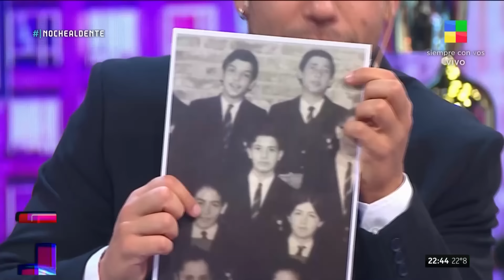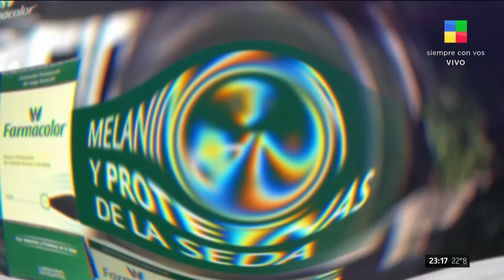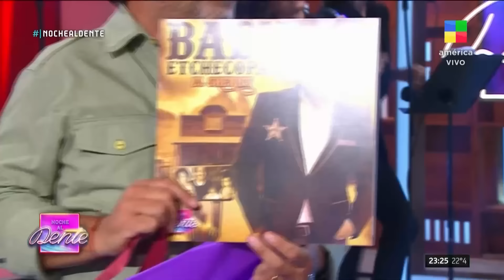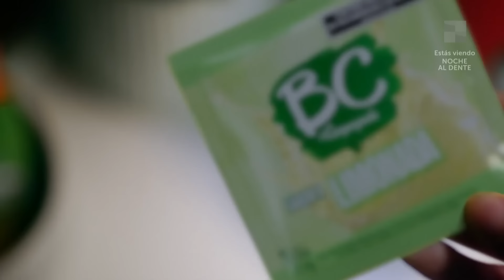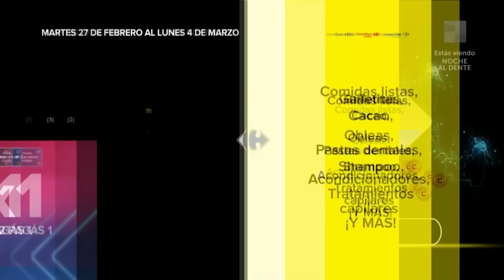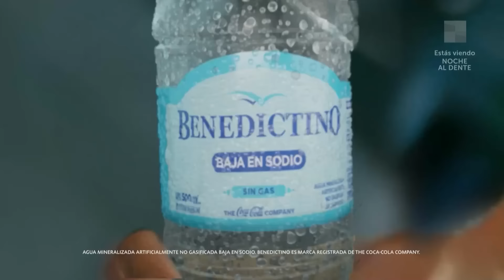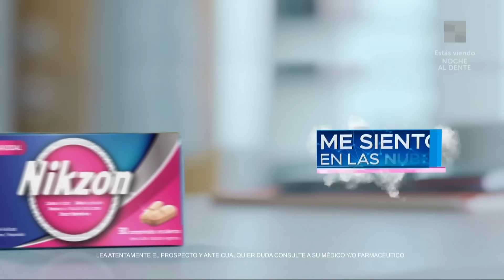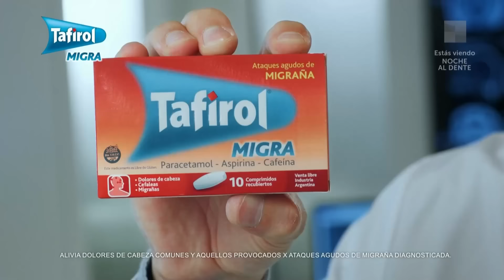Baby Etchecopar íntimo en una entrevista exclusiva - NocheAlDente | Programa completo (29/02/24)